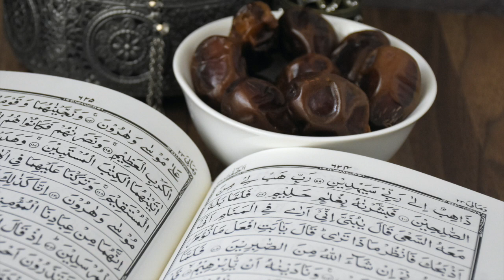CHAP-JUZ19 HIZB 37-38 ALMOUAQLY CUZ 19 القرآن رمضان HER GUN KURAN OKU READ QURAN RAMADAN LIRE CORAN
19قراءة القرآن ليوم رمضان
CHAPTER-JUZ-19 HIZB (37-38) ماهر المعيقلي
ONE OF THE METHODS THAT I RECOMMEND, GET A QURAN BOOK AND FOLLOW THE SHEIK  .THIS WILL HELP YOU GET COMFORTABLE WITH THE SOUND AND THE PRONUNCIATION.
Reading Quran during RAMADAN, one chapter or JUZ each night made of 2 AHZAB
LIRE LE CORAN CHAQUE SOIR DE RAMADAN, UN CHAPITRE=JUZ FAIT DE 2 HIZB (SOUS CHAPITRE)
Titre
JUZ 19 HIZB 37-38
Artiste
Sheikh Maher Al Muaiqly
Concédé sous licence à YouTube par
Salam Network
19قراءة القرآن ليوم رمضان
 ماهر المعيقلي